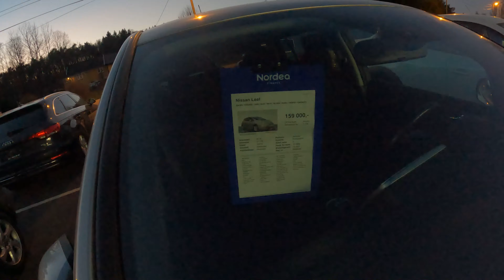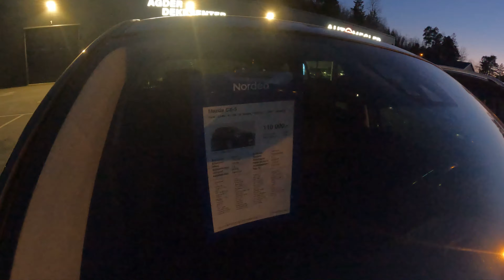NORVEÇ'te YAŞADIĞIM ŞEHİR - NORVEÇ ARABA PİYASASI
Yaşadığım şehir, Arendal ile karşınızdayım. Sizlere şehrin önemli noktalarından görüntüler ve eşsiz ada manzaraları sunuyorum. Arendal şehir turu, sahil şeridi, manzara tepesi, şehrin tarihi, taksi durağımızda hangi arabalar var ve Norveç'te araba fiyatları nasıl, Norveçliler ne yer ne içer bu soruların cevabını merak ediyorsanız bu video tam size göre. Belgesel tadında bir video oldu. İyi seyirler dilerim.
Yorumlarınız benim için kıymetli, hepsini tek tek okuyorum, değerlendiriyorum.
Daha fazla yol videosu ve günlük paylaşımlarımı, hikayelerimi kaçırmamak için beni instagram da takip edebilirsiniz.
Hızlı çekim esnasında kullandığım müzik
00:00 Video fragmanı
01:29 Arendal şehir merkezi
07:00 Şehir savunması nasıldı
08:55 Taksi durağındaki arabalar
10:10 Volvo galerisini geziyorum
16:50 Arendal seyir terası
20:57 Sahil gezintisi
26:31 Norveçliler neler yiyor?
31:10 İkinci araba galerisi
36:28 Kapanış konuşması